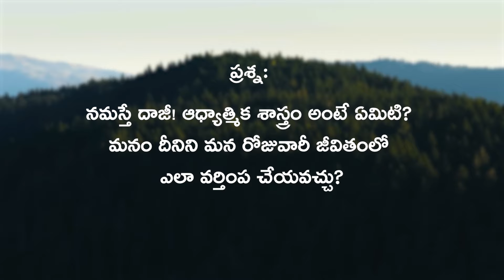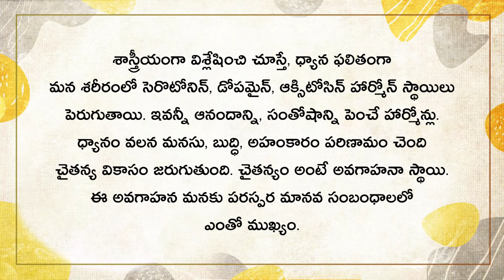Spirituality in our lives | Daaji's talk on 20th September 2022